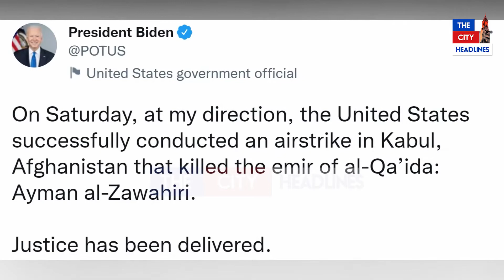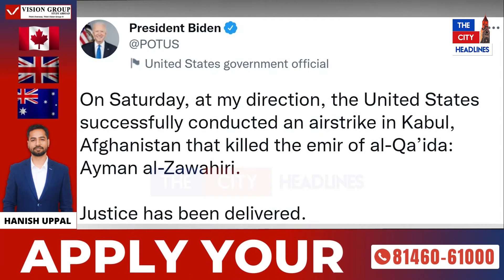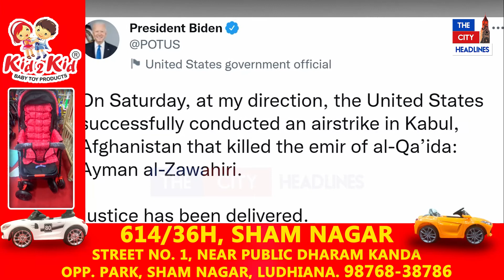ਮਾਰਿਆ ਗਿਆ 9/11 ਧਮਾਕੇ ਦਾ ਸਰਗਨਾ! ਜਾਣੋ ਪੂਰੀ ਖਬਰ !